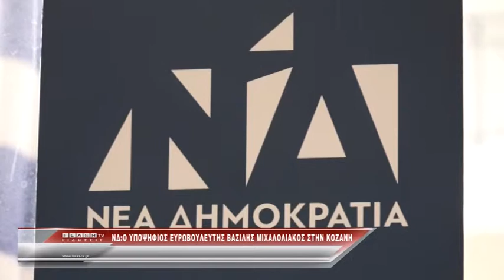ΝΔ:Ο Υποψήφιος Ευρωβουλευτής Βασίλης Μιχαλολιάκος στην Κοζάνη